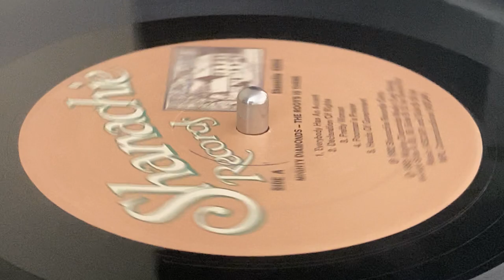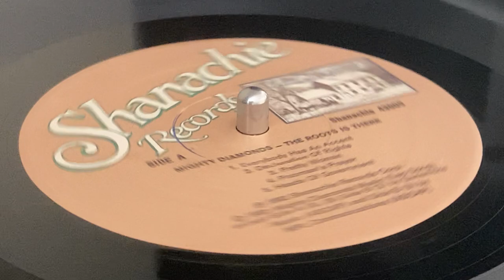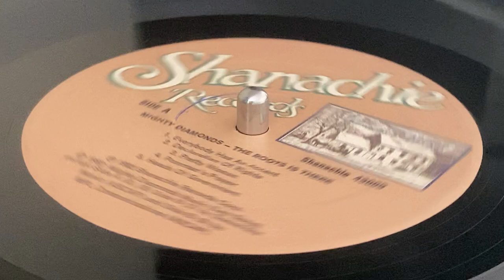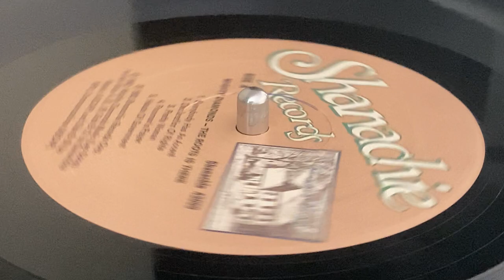MIGHTY DIAMONDS ~ Heads Of Government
Prod : Augustus "Gussie" Clarke ~ SHANACHIE ~ LP (The Roots Is There, Track A5) ~ 1982 ~ Jamaica ~ Phonographic Copyright (p) :  Shanachie Records Corp. ~ Rec : Channel One Recording Studio, Harry J's Recording Studio by Anthony "Soljie" Hamilton, Sylvan Morris ~ Mix : Tuff Gong Recording Studio by Gussie Clarke, Steven Stewart ~  Mast & Lacquer Cut : Sound Technique by Gladys Hopkowitz ~ Publ : Mighty Diamonds Music ~ Mfd & Dist : Boot Records Limited ~
Bass : R. Shakespeare
Drums : S. Dumbar, S. Scott
Piano : Robbie Lyn
Guitars : Willie Lindo
Percussions : Alvin Haughton
Synthesizer : Harold Butler
Horns : Dean Frazer, Chico Chin, Nambo Robinson ~ Photo : Walsh Studio ~ Design [Jacket], Artwork : Anita Karl ~ Special Thanks To Norman "Bachelor" Wilson ~